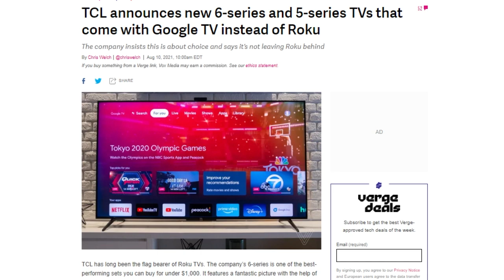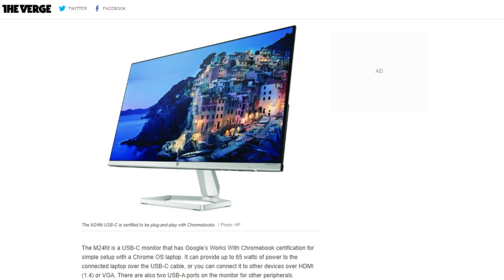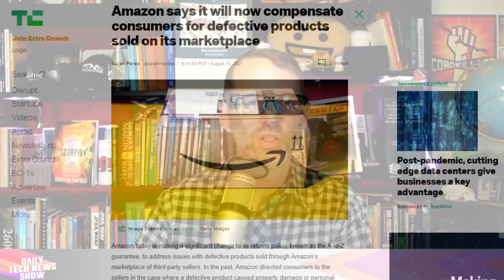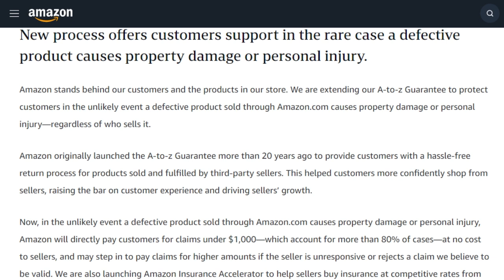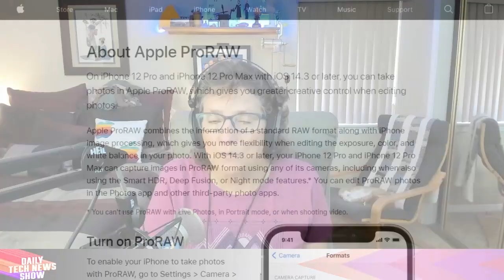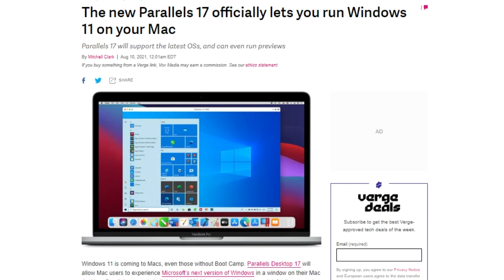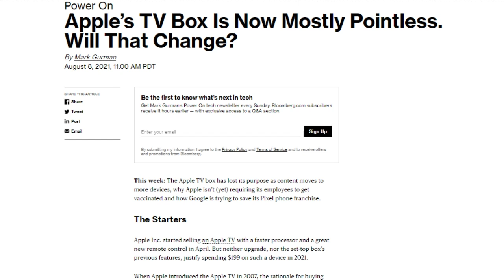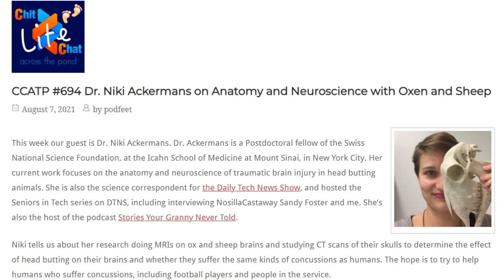Culturally Emoji - DTNS 4091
We check out the latest Apple rumors from Bloomberg’s Mark Gurman, Amazon says it will now compensate customers for defective products sold on its marketplace, and HP rolls out new ChromeOS products.

Starring Tom Merritt, Allison Sheridan, Roger Chang, Joe.

Today’s guest:
Allison Sheridan
This week's  Chit Chat Across the PondLite guest was DTNS science correspondent Dr. Niki Ackermans

Next guest:
Scott Johnson